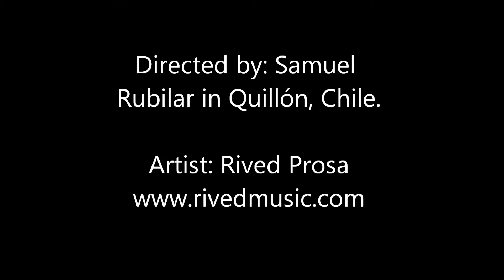Cállate - Keep it to Yourself (Rived Prosa)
An original song composed and performed by Rived Prosa, a singer-songwriter currently living and working in Calgary, Alberta, Canada.  Video directed by Samuel Rubilar of Concepcion, Chile.